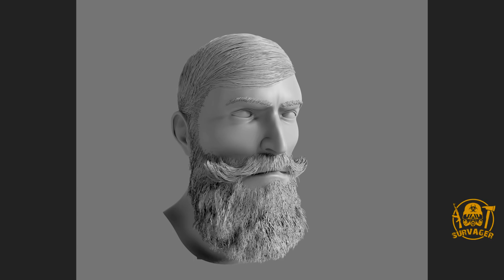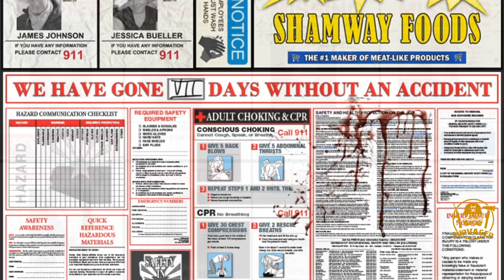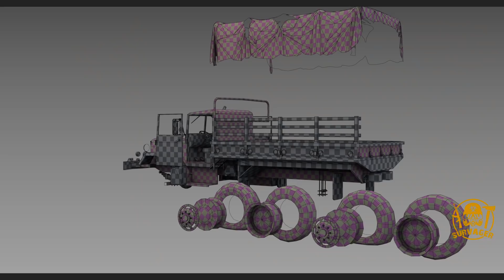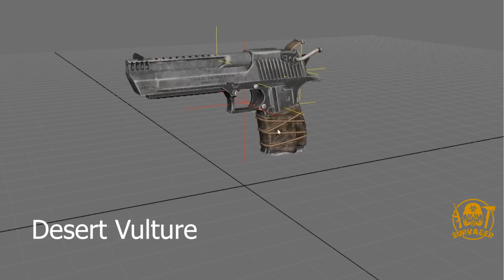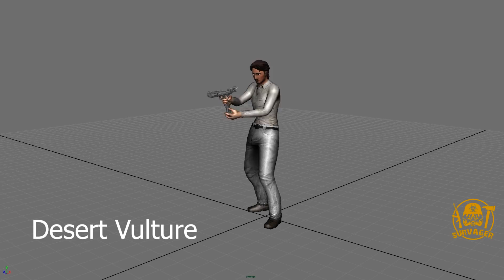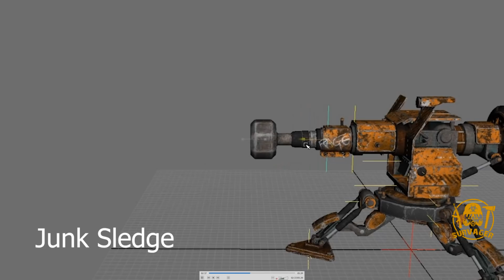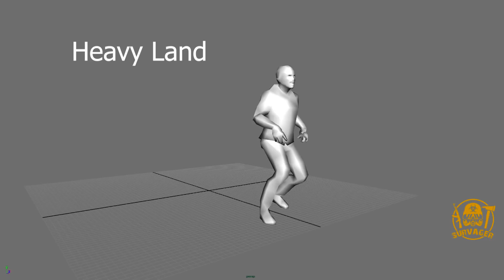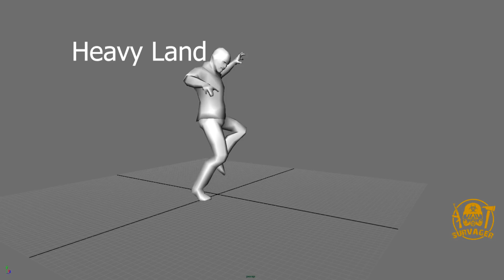7 Days to Die Альфа 19 ► ОБЗОР ТРЕТЬЕГО СТРИМА РАЗРАБОТЧИКОВ ► 📰NEWS (новости)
7 Days To Die A19 Новости!
7 Days To Die Alpha 19 NEWS!

Содержание видео:
0:00 Приветствие
0:46 Про обновленные модельки торговцев в 7 Days To Die Alpha 19
1:47 Про обновленные деревья в 7 Days To Die Alpha 19
3:21 Про новые загрузочные экраны в 7 Days To Die Alpha 19
3:47 Про крутые элементы окружения в 7 Days To Die Alpha 19
5:53 Про оружие и этапы его создания
7:24 Про анимацию нового оружия в 7 Days To Die Alpha 19
10:20 Про новые крутые анимации зомби в 7 Days To Die
11:17 Про обновленную анимацию персонажа от третьего лица в 7 Days To Die Alpha 19
11:34 Ответы разработчиков на вопросы из чата!

💰 Webmoney:
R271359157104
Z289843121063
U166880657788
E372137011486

❌В комментах не хамить!

Не важно как долго вы собираетесь прожить, в итоге вы всё равно погибните!

7DaysToDie (7дейстудай) это уникальная компьютерная игра - песочница с открытым миром.

Игра про выживание в условиях зомби апокалипсиса, начав играть в которую, вы окунётесь в жестокий пост апокалипсический мир, населённый живыми мертвецами, которые раньше были вашими знакомыми, соседями или родными, а теперь это просто гниющие трупы, которые жаждут вкусить вашего мясца.

Вы так же встретите зараженных животных и птиц, которые так же попытаются полакомиться вами и только от вас будет зависеть вступить с ними в неравную схватку или спасаться бегством.

Но это не единственная опасность, которая вас поджидает в этом рухнувшем мире. Путешествую по безграничному миру 7DtD вы так же встретите других выживших. Кто то из них выживает как и вы в одиночку или сообща ведут мирный образ жизни, другие сбиваются в группы и разбойничают на просторах того, что осталось, от некогда процветающей цивилизации.

В 7 Days To Die так же можно будет встретить таких NPC как бандиты, торговцы и просто выжившие, с которыми вам придется так или иначе взаимодействовать.

Основным занятием в этой игре будет уничтожение толп зомби и оборона вашей базы.

В мире 7 Days To Die вы всегда найдете чем себя занять:

Открытый для исследования мир

К вашим услугам огромный открытый мир, с множеством уникальных природных территорий, каждая из которых имеет свои особенности: температура, влажность, осадки и прочее.

В alpha18 вас ждет новый транспорт, новые характеристики персонажей, новое оружие, улучшенный интеллект зомби, новые текстуры, доработанная дальняя прорисовка и прочее.

На канале survager вас ждут прохождения и новости по нашей любимой игре 7DtD. Близится 7daystodiealpha19, новостям по которой пока что всецело посвящен этот канал. Следующая версия игры планируется 7daystodiealpha20 или уже бета версия, и уже только потом бета версия игры, которая и принесет долгожданную оптимизацию.

После релиза разработчиками планируется добавить в игру русский язык, а пока что в сети можно найти русификатор созданный сообществом, который имеет ряд недостатков, но тем не менее позволяет перевести на русский основные моменты игре.

Так же в игре после релиза появиться Steam Workshop, что позволит игрокам делиться своими наработками с членами сообщества игры.